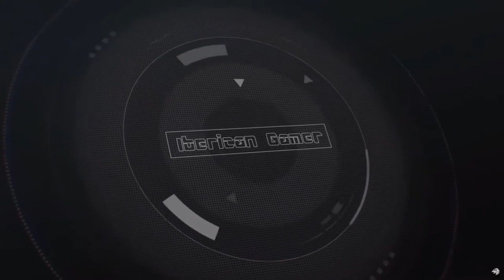#3 - THE WITCHER: CRÓNICAS DE LA BRUJERÍA - Entre llamas y fuego [Eisen y DaveGuard]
THE WITCHER: CRÓNICAS DE LA BRUJERÍA
Conjunto de partidas en las que viviremos distintas historias con distintos personajes a lo largo y ancho del Continente.
En estas partidas cortas, tendremos la caída de las Escuelas de Brujos como telón de fondo, además de varias sorpresas más...

Adéntrate con nosotrs en este mundo oscuro y crudo que es The Witcher, ayúdanos a contar y a transmitir estas historias, vive junto a los protagonistas sus devenires, forja una leyenda que merezca ser contada con el paso del tiempo.